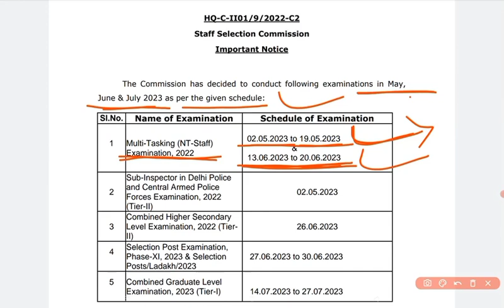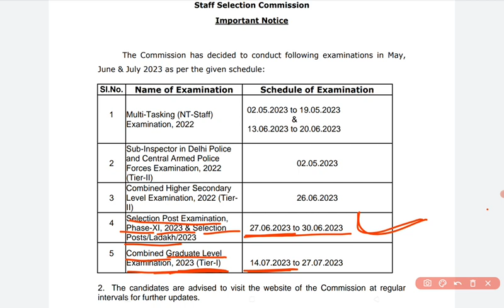SSC TENTATIVE SCHEDULE OF EXAM 2023 || MTS, CHSL, SSC CGL, CPO EXAM DATE || SSC EXAM CALENDAR